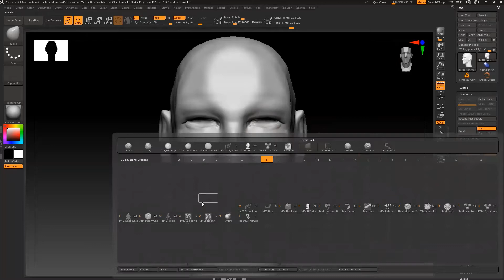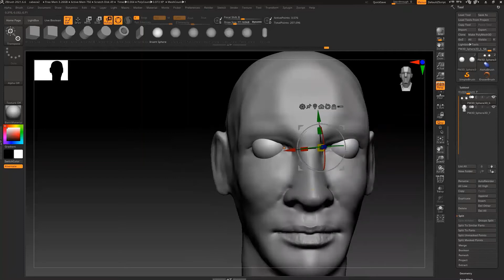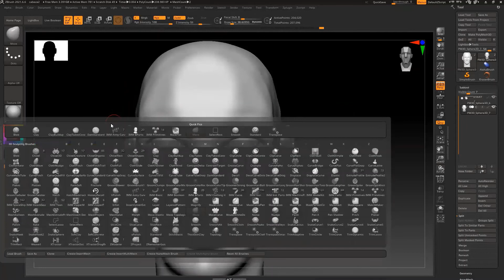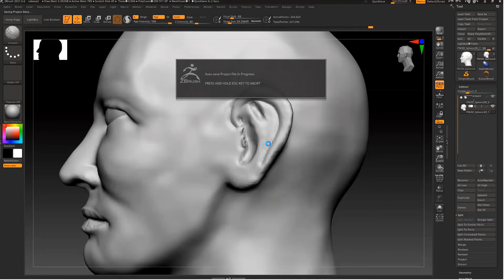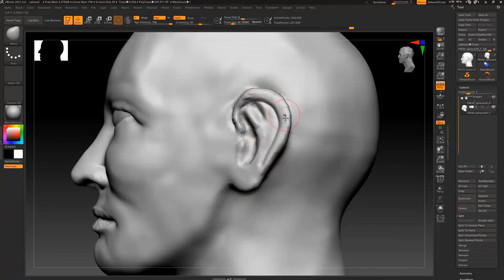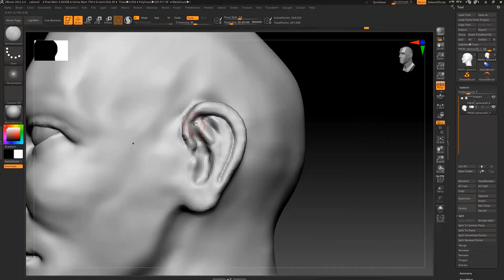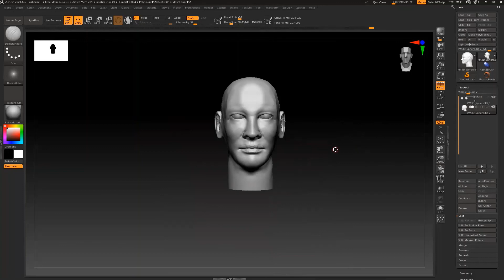Tutorial de 0 a 100 con Zbrush | 3- Modelado de Ojos y Orejas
Continuamos con la construcción de nuestro proyecto en Zbrush de 0 a 100, hoy en nuestro tercer video vamos a ver cómo realizar desde trazos generales los ojos y los oídos de la cabeza de nuestro personaje en Zbrush . ¡No te lo puedes perder!. By: Nuestro Sales Engineer Ezequiel.

00:00 Inicio
00:22 Introducción; cómo hacer ojos y orejas a nuestro personaje
00:48 Marcación de párpados
10:56 Orejas
14:41 Resultado
14:59 Cierre y finalización